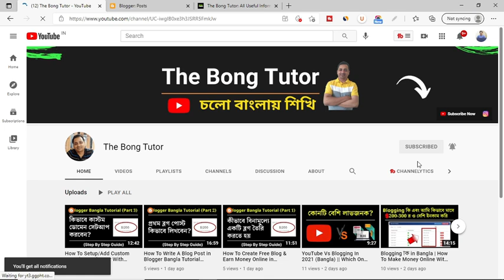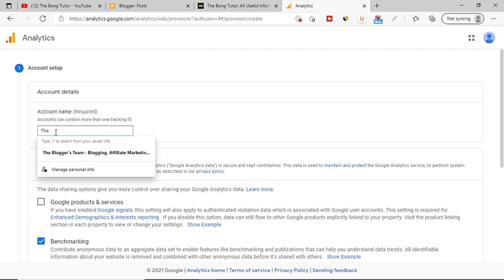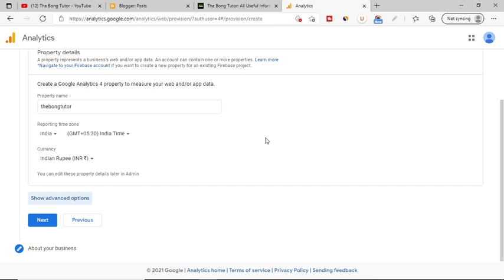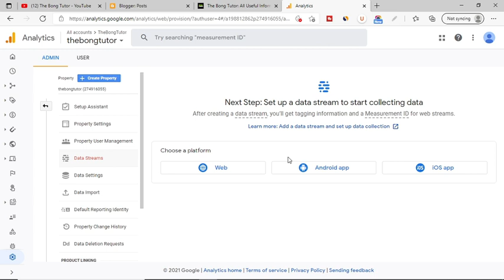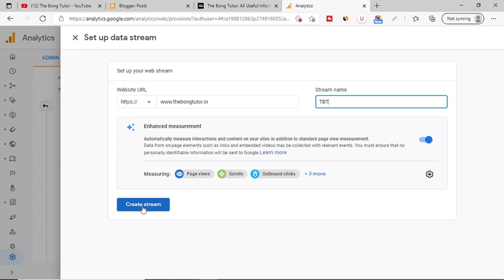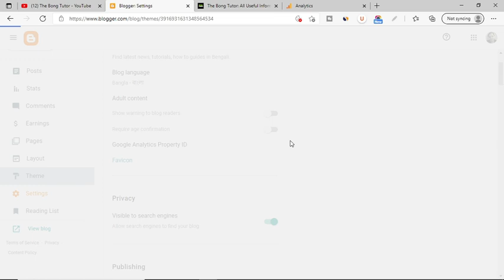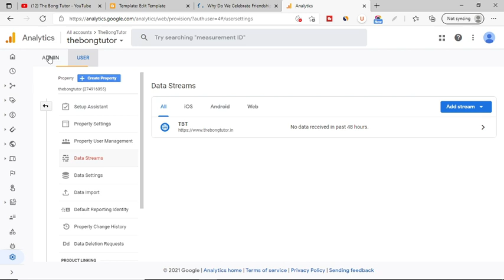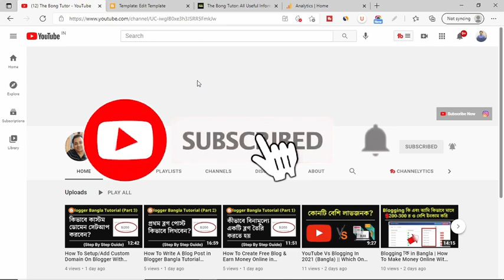How To Add Google Analytics To Blogger Blog/Website | Google Analytics Bangla Tutorial 2024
How To Add Google Analytics To Blogger Blog/Website | Google Analytics Bangla Tutorial 2024. In this video I have explained how to create Google Analytics account in Bangla as per the new rules. After that I have also shared how to add the Google analytics property to Blogger blog HEAD area.

I have created series of videos on How to Create A FREE Blog on Blogger & Setup Everything. You can watch the videos in below sequence.
Blogger Beginner To Advanced Series in Bangla 2024

🔴 Best YouTube Equipment For Beginners [Go For This Investment]
👉 Best Smartphone With A Good Camera
👉 Best Mic For Beginners (Boya BYM1 Mic)
👉 Best Tripod For Beginners
👉 Best Ring Light For YouTube

Keep Supporting me so that I can create useful content for you for free of cost and help you to grow your YouTube channel & make money online.